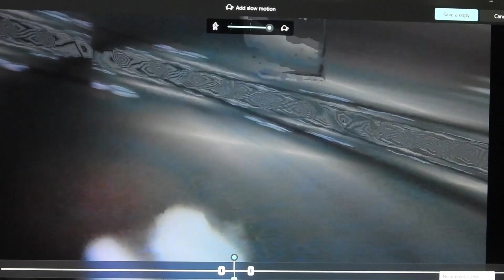Up by the street light 3068